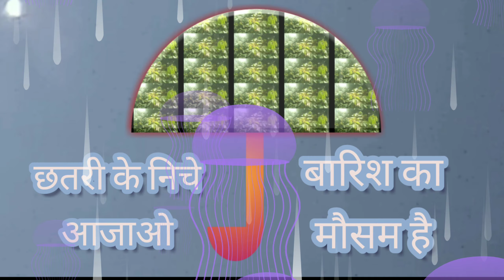Chhatri Ke Niche Aa Jao